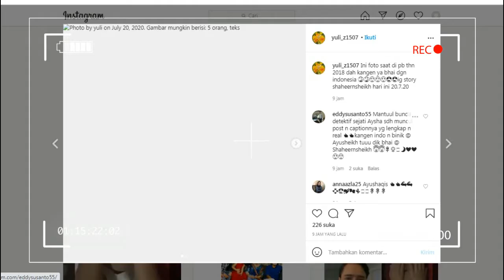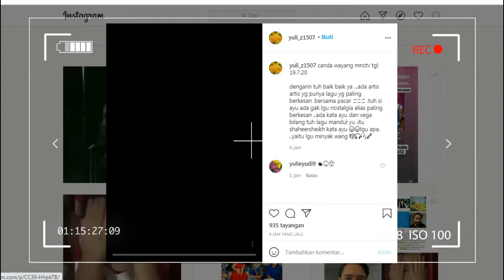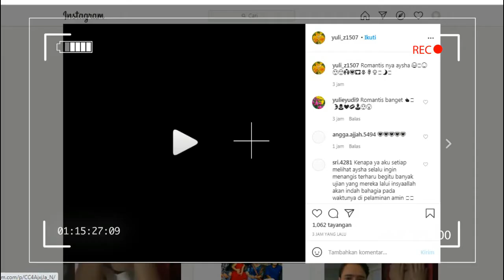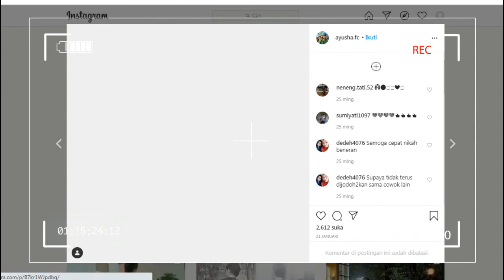FAKTA 3 X,,,TIGA KABAR MENARIK AYU TINGTING PAGI INI